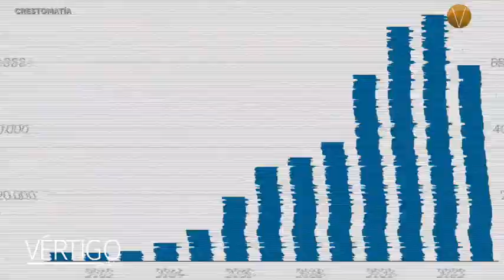NOTICIAS 10 DE MAYO 2024